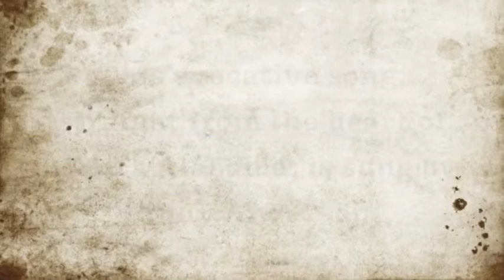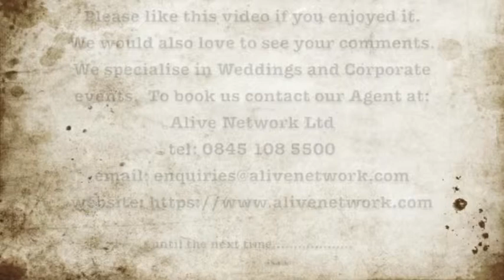The Prohibition Jazz And Blues Band - Available from AliveNetwork.com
Taking you back in time with songs inspired during the American prohibition & using a mix of instruments true to the period, this vintage band bring you authentic songs about easy riders, bootleg liquor & trying to stay out of the jailhouse!